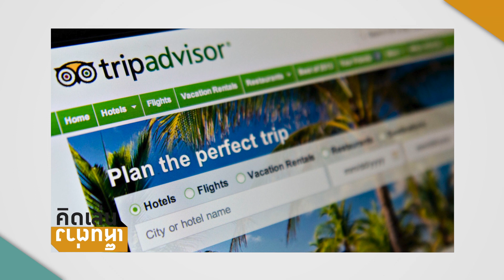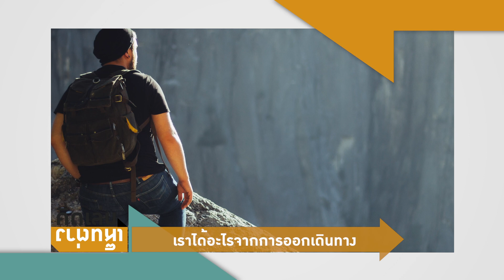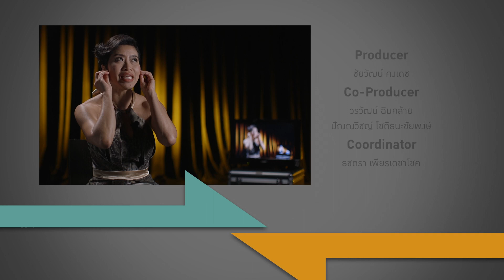'ออกเดินทางแล้วมองโลกกว้างขึ้นจริงหรือ ? '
รายการ คิดเล่นเห็นต่าง ประจำวันที่ 15 พฤษภาคม 2559

ปรากฏการณ์กระแสนักเดินทางมากมาย ทำให้มองโลกกว้างจริง หรืออยู่กับอคติแบบใหม่? มาร่วมขบคิด ตั้งคำถาม กับทุกปรากฏการณ์ที่เกิดขึ้นในสังคมไทย กับมุมมองของเฟมินิสต์ฝีปากกล้า แขก ลักขณา ปันวิชัย และมุมมองของคนรุ่นใหม่ผู้เฝ้าจับตามองกระแสโลก เคน นครินทร์ วนกิจไพบูลย์